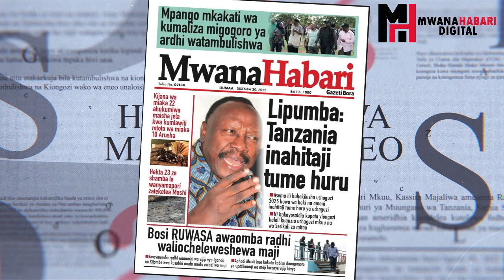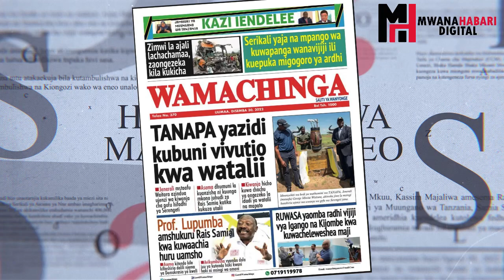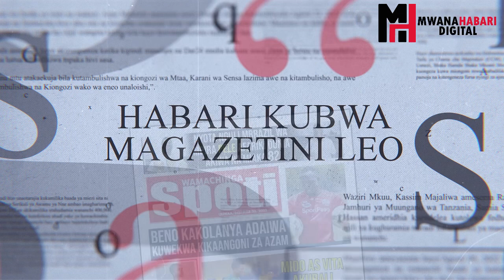MAGAZETI: PELE AFARIKI DUNIA “82”/HEKTA 23 ZATEKETEA MOSHI/RUWASA WAOMBA RADHI WALIOCHELEWESHEWA